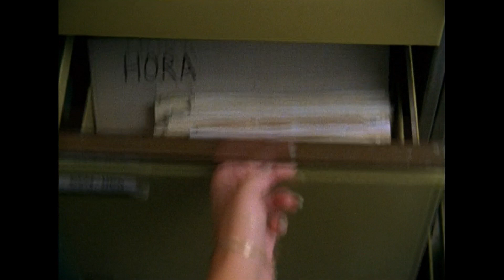Streaming Review: Little Otik (AKA Greedy Guts) on Amazon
A childless couple passes off an anthropomorphous tree stump as their baby, but things get out of hand when the thing comes to life and demands to be fed. We review Jan Svankmajer's Little Otik

Summary: When a childless couple learn that they cannot have children, it causes great distress. To ease his wife's pain, the man finds a stump in the backyard and chops it and varnishes it into the shape of a child. However the woman takes the root as her baby and starts to pretend that it is real. When the root takes life they seem to have gained a child; but its appetite is much greater than that of a normal child.